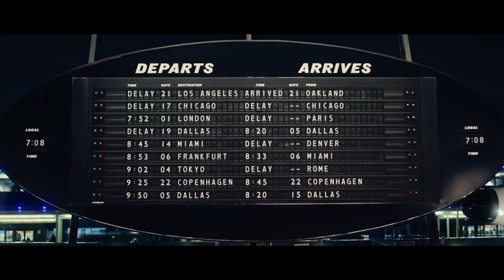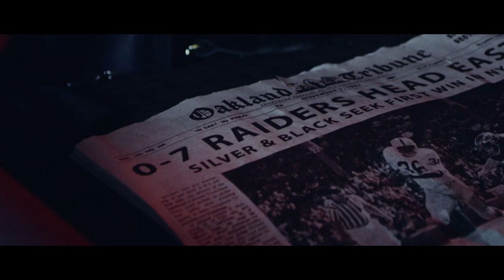The Origin Story of Fantasy Football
Ever wonder where and how fantasy football started? It all began with Oakland Raiders owner Bill Winkenbach and a lost season.

CBS Sports Presents: Fantasy Man